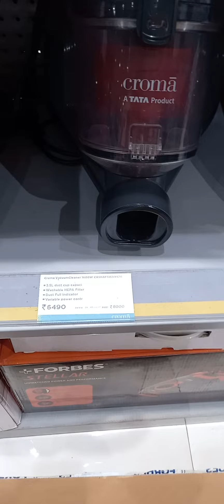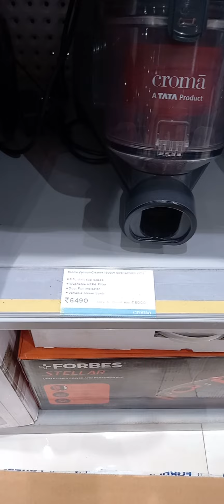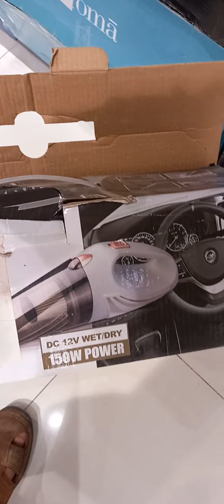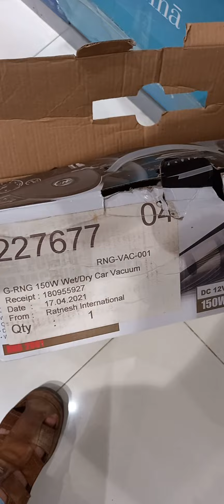Car and home dual purpose vacuum cleaner 5k.....budget